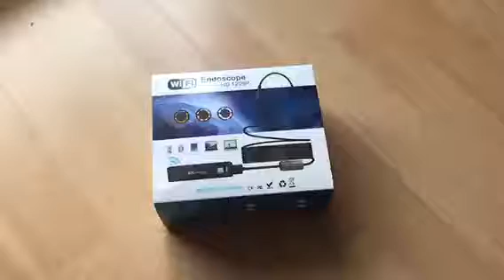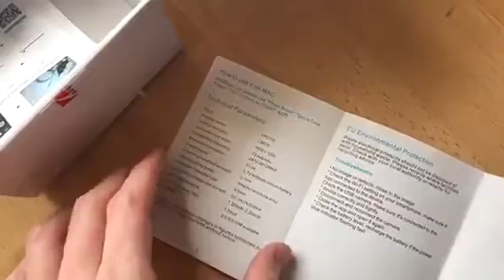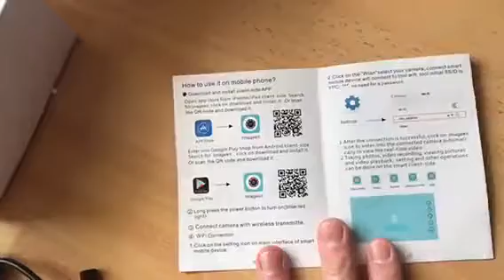Drahtlose Schlange Kamera Pancellent WiFi Inspektionskamera 1200 HD Endoskop mit 8 LED Licht Starre